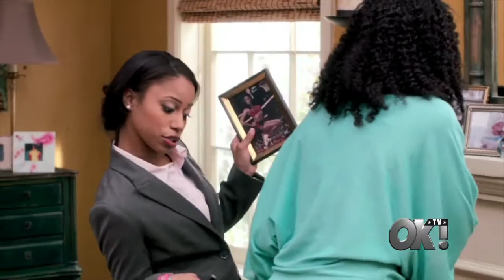Kimberly Elise - VH1 "Hit the Floor" Interview